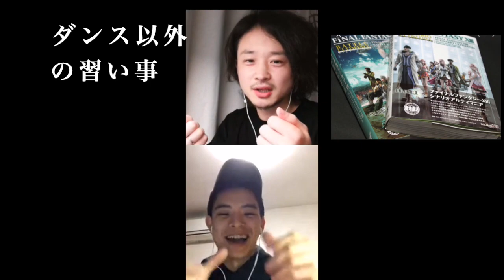ハウスダンスに出逢うまで【Word on the Street Sessions①】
★ハウスダンサーJokiのInstagramはこちら
↑チャリティーオンラインレッスンやってます！

1対1プライベートレッスンはこちらから

TAIKIのTシャツやMIX CDはこちら